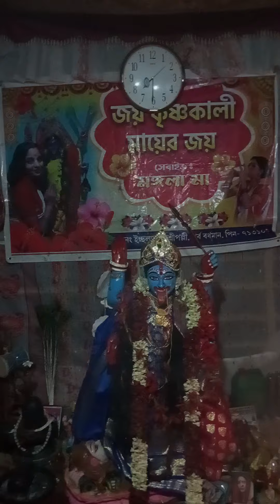মায়ের মালায় পাহাড় পড়ে গেছে🌺🌺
মায়ের মালায় পাহাড় পড়ে গেল🌺🌺